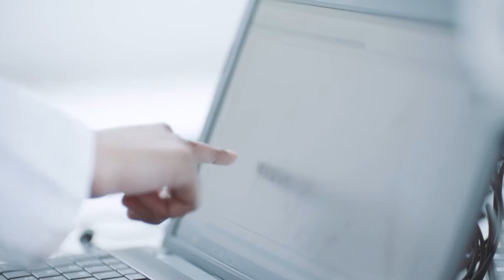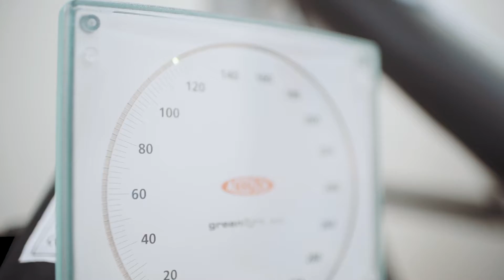Discover what it's like to study Pharmacy at Cardiff University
Three students at Cardiff University's School of Pharmacy and Pharmaceutical Sciences reveal why they chose Cardiff, what the course is like and what you can expect when you come to study Pharmacy here.